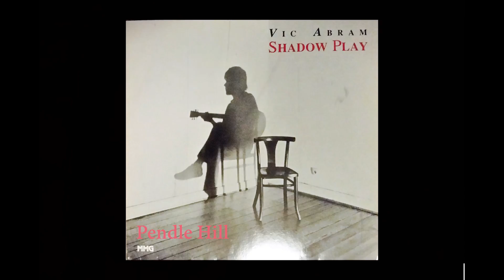Vic Abram - Pendle Hill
from the vinyl album Shadow Play (1989)